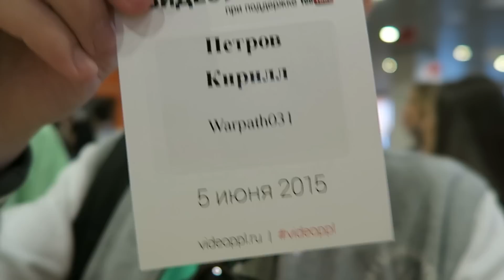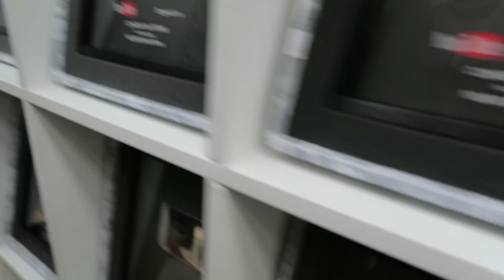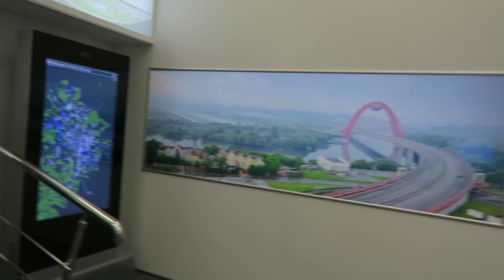Video ► People 2015 | За КУЛИСАМИ - Элита Ютуба - Лучшее !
Что скрывалось в самых тайных уголках Video People ? - Увидите в этом видео ;)

Хочешь еще VLOGOV? Тогда ОБЯЗАТЕЛЬНО ставь Like,!! Если хочешь видеть их чаще на канале, тоже, ставь Like !

►Дата: | 05.06.15